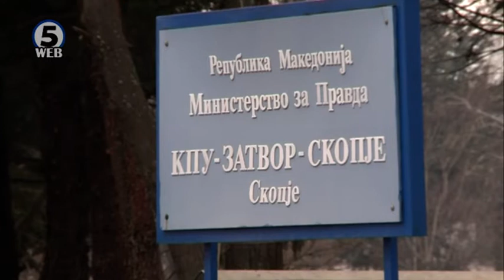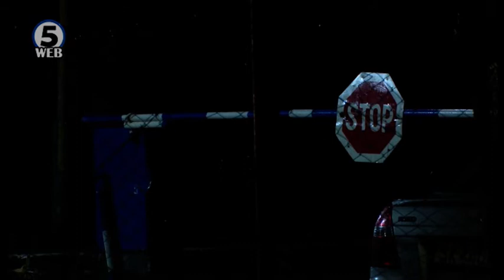Котевски поднесе оставка, дисциплинска постапка за 11 вработени во затворот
Со еден ден задоцнување заврши внатрешната истрага во Шутка за нападите врз Миле Јанакиески и Спиро Ристовски.